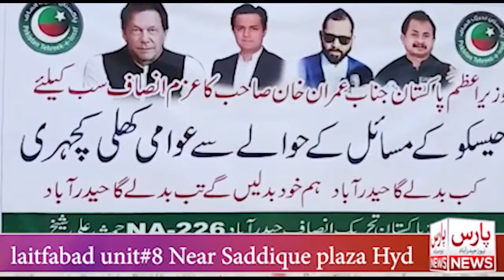HESCO Public issues|عوامی کھلی کچہری | JAS NA-226